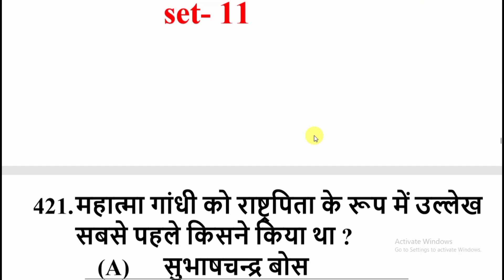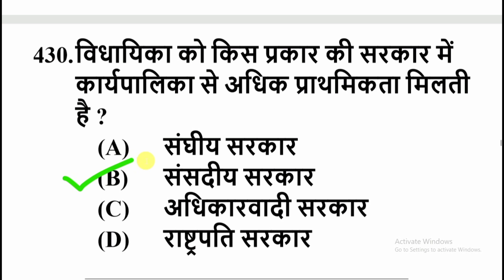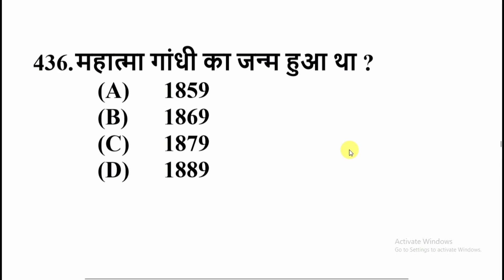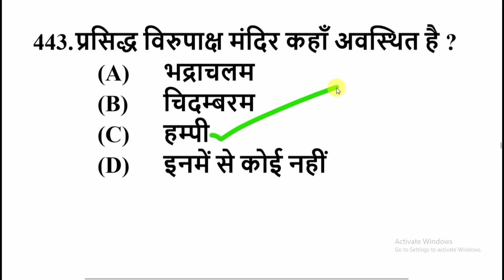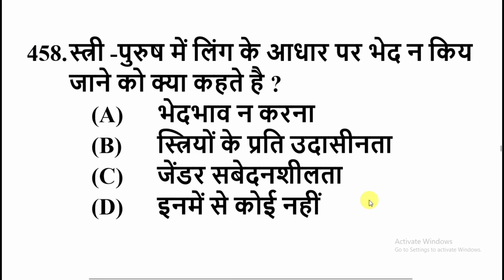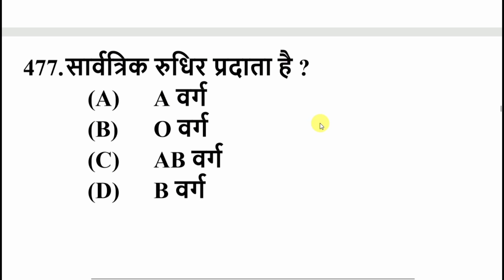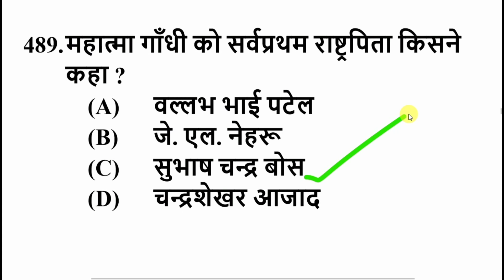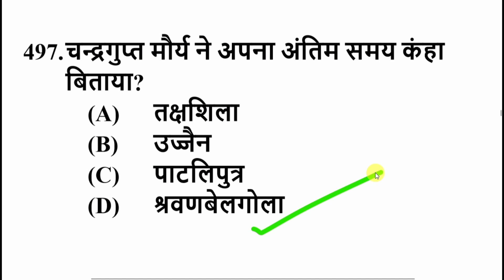General knowledge important question answer - RRB NTPC/ SSC/ Railway and other competitive exams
ये सभी प्रश्न RRBNTPC, MTS, SSC, RAILWAY GROUP-D&C, DEFENCE, RPF, BSF, CONSTABLE, CRPF, CISF, HEADCONSTABLE, POST-OFFICE, ARMY आदि परीक्षाओं के लिए बहुत ही महत्वपूर्ण है यदि आप इसमें से किसी भी परीक्षा का तैयारी कर रहे हैं तो इस वीडियो को अंत तक जरूर देखें और जिस भी सब्जेक्ट ऑब्जेक्टिव क्वेश्चन सेट हो देखना चाहते हैं तो वीडियो को Playlist में जाकर देख सकते हैं, प्लेलिस्ट लिंक नीचे दिया हुआ है.

सामान्य ज्ञान 2100 प्रश्नों के Pdf डाउनलोड करने के लिए लिंक पर क्लिक करें

विज्ञान/Science ई-बुक 1500 प्रश्नों को Download करने के लिए लिंक पर क्लिक करें-

भूगोल /Geography के 2200 प्रश्नों के ई-बुक को Download करने के लिए लिंक पर क्लिक करें

इतिहास/History 3600 महत्वपूर्ण प्रश्नों को Download करने के लिए लिंक पर क्लिक करें

राजनीति विज्ञान / Political science के 2200 वस्तुनिष्ठ प्रश्नों को डाउनलोड करने के लिए लिंक पर क्लिक करें-Instamojo

अर्थशास्त्र/Economics के 2000 वस्तुनिष्ठ प्रश्नों को डाउनलोड करने के लिए लिंक पर क्लिक करें